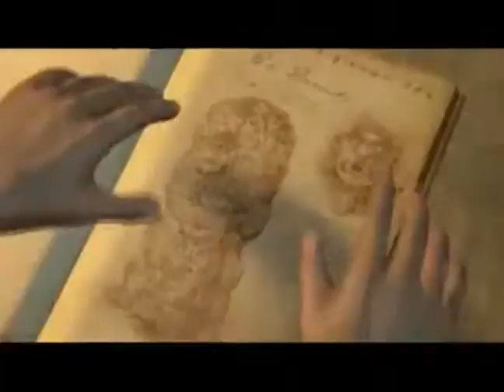90 - Виртуалити Ver. 2.0 (ТК "MTV Russia", 2009 год) Макс Васильев - 480p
90 - Виртуалити Ver. 2.0 (ТК "MTV Russia", 2009 год) Макс Васильев - 480p

НОВОСТИ, review:
- Warhammer 40,000: Dawn of War II (PC)
- Demon's Souls (PS3)

Интервью:
- Тони Уоткинс о песне собственного сочинения посвященный Warhammer Online. Age of Reckoning.

Великолепная пятерка - эротических сцен из игр:
05 - Omikron: The Nomad Soul;
04 - Metal Gear Solid 3: Snake Eater;
03 - Fahrenheit;
02 - Mass Effect;
01 - Grand Theft Auto IV.

НОВОСТИ, preview:
- Splatterhouse (Xbox 360, PS3)
- Velvet Assassin (PC, Sbox 360)
- Stormrise (PS3, Xbox 360, PC)
- MadWorld (Wii)

Гаджет:
- Шон Патрик МакДональд о своем Simcraft Blur the Line.

Сюжет Виртуалити:
- Empire: Total War (preview)
- Uncharted 2: Among Thieves (preview)
Ведущий:
- Макс Васильев

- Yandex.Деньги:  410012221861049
- QIWI: по нику - INQUISITORALEX